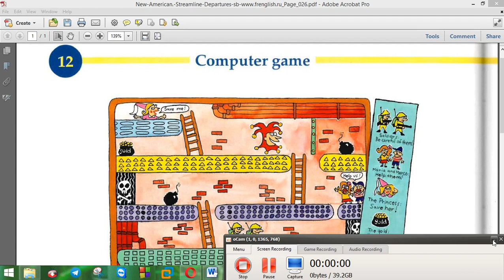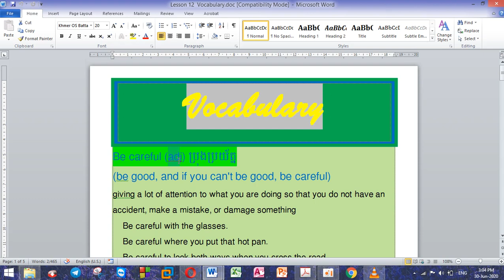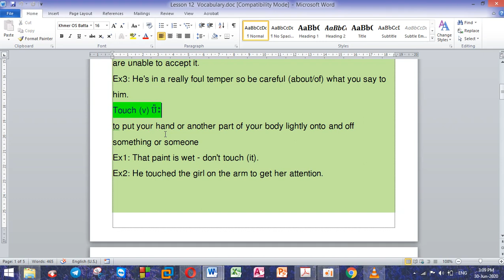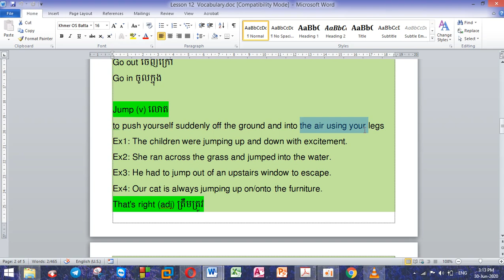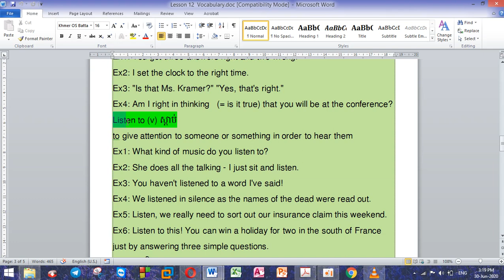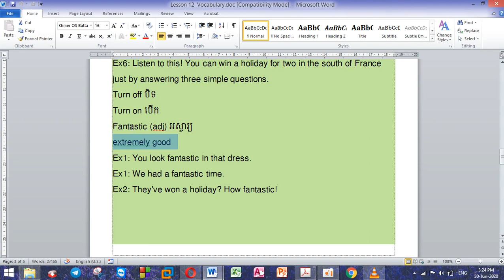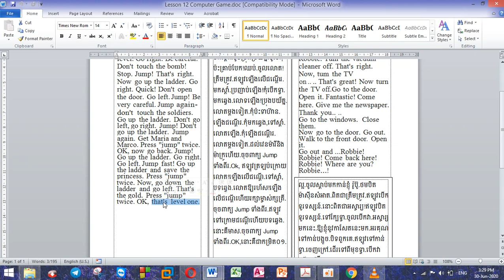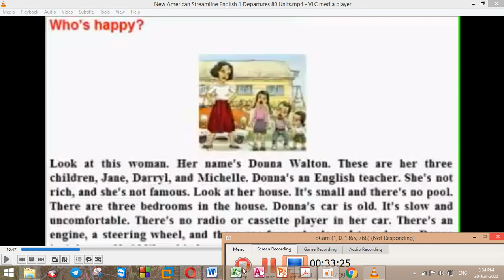computer game lesson 12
Good evening every one!I am fine.And how are you?.today I want to show you all about computer game lesson 12 in American English.Please spend some time to watch this video a few minute.
Good luck